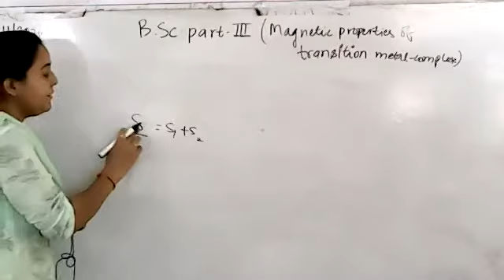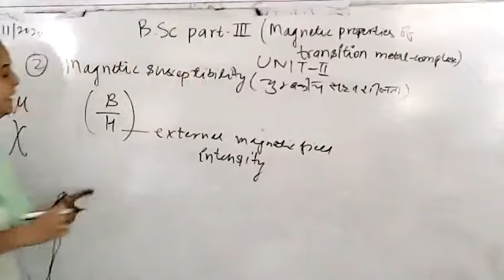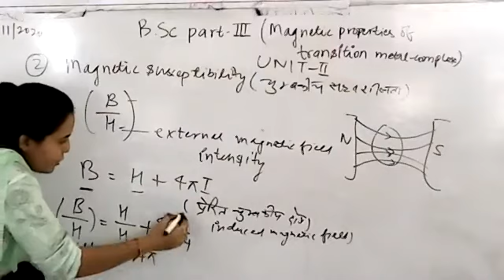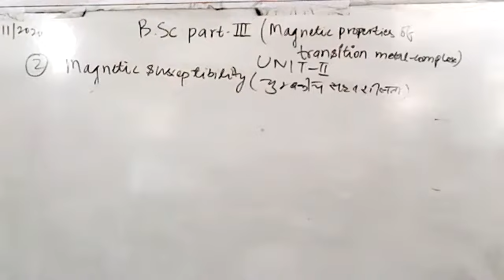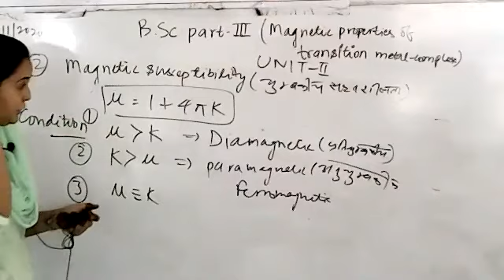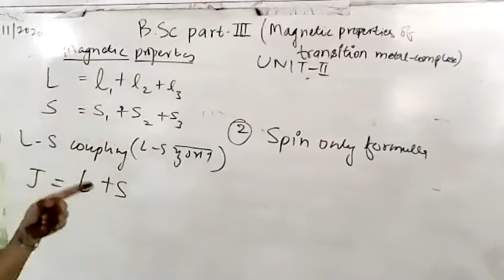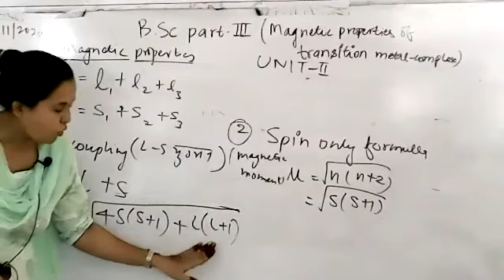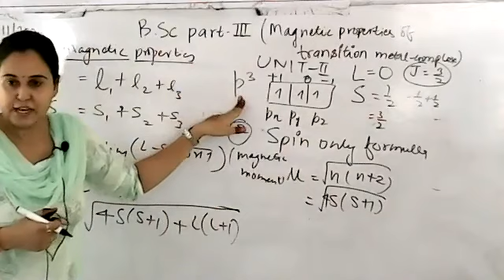B.Sc. PART-III CHEMISTRY [MAGNETIC PROPERTIES OF TRANSITION METAL COMPLEXES-MAGNETIC SUSCEPTIBILITY]